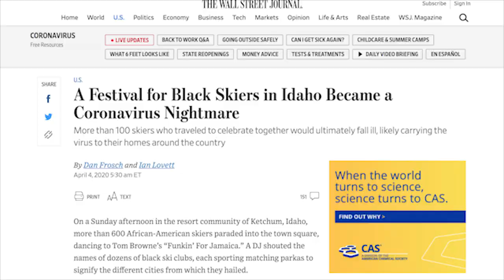DJ Jazzy Jeff on coronavirus, friendship with 'Fresh Prince' star Will Smith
DJ Jazzy Jeff believes he had the novel coronavirus that causes COVID-19. He talked about where he thinks he contracted it, what the experience was like and why everyone, particularly the African American community, should take this virus seriously. He also talked about his lifelong friendship with "Fresh Prince of Bel-Air" star Will Smith and a new project he has coming out.